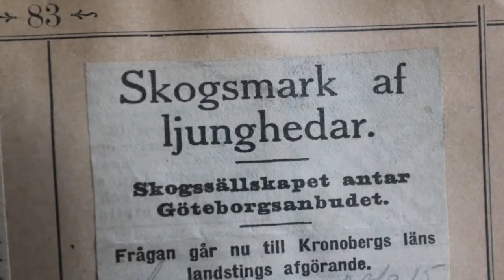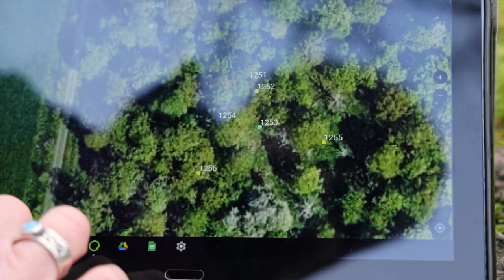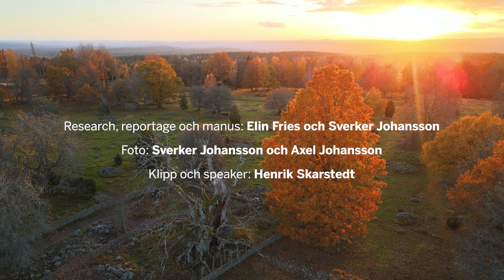Aktiv Naturvård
En film från Skogsstyrelsen 2022 som inspirerar till naturvårdande skötsel. Det handlar om att höja kvaliteten på den naturvård som ändå lämnas. Med enkla åtgärder kan mer död ved och en mer variationsrik skog skapas, till nytta för skogens arter. Filmen är 21 minuter lång och gjord av Bitzer Productions. Denna version, publicerad 18 maj 2023, har en lättare redigering (en ny bild på raggbock).